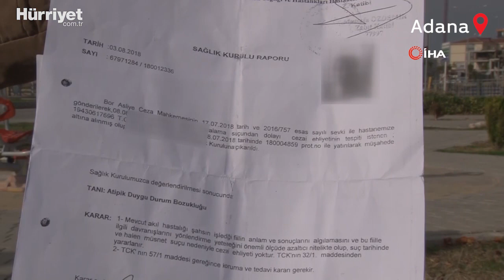Eşi Fuhuşa Sürüklendi Çocukları Yurda Alındı! Akılalmaz Olay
Adana’da bipolar bozukluk hastası kadının kandırılarak Niğde’den Adana’ya fuhuş yapmaya geldiği iddia edildi. Eşi fuhuş batağına düşen H.A. yaptığı açıklamada ‘Çaresizim, ne olur evine dön. Fuhuş yaptıranların adalet önünde hesap vermesini istiyorum’ dedi.